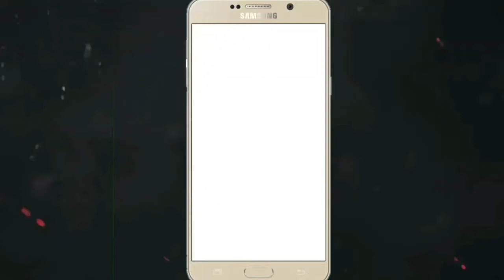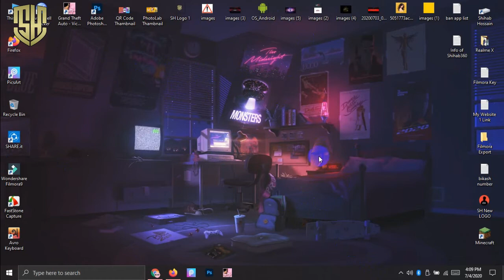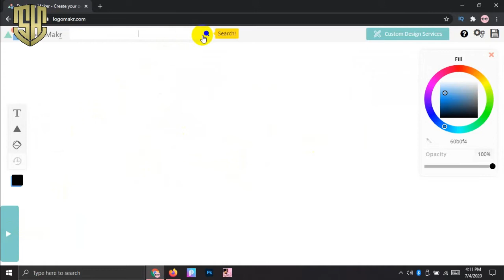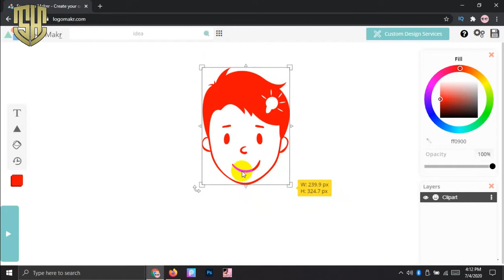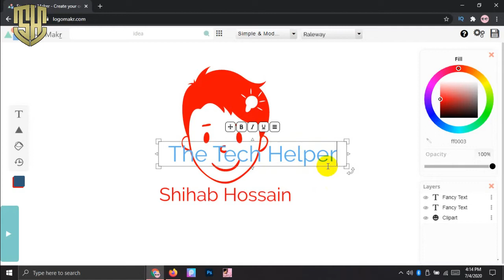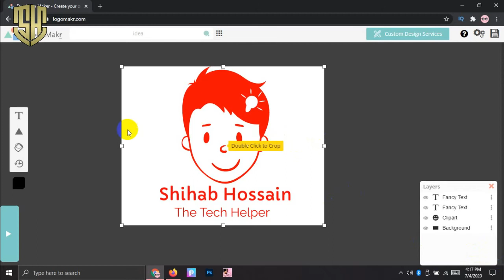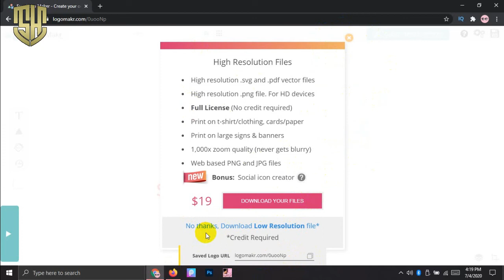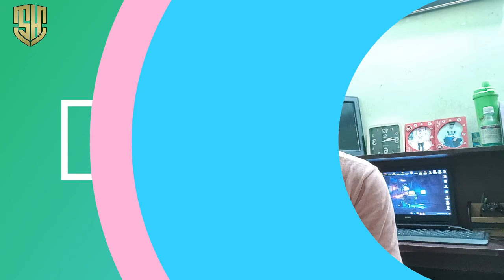How to Create Professional Logo without Any Software..Shihab Hossain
If you want to start a new YouTube channel or your own website you might find yourself in trouble with logo. Designing a professional looking logo is hard to do if you are not a graphics designer. Here's a little tip for you to create a nice logo without Photoshop or Illustrator.

Don't forget to provide credit for the logo.

Don't Download & Copy Anything From This Channel. Its a Cyber Crime. All Videos of this Channel is Copyrighted by Shihab (Founder of Shihab Hossain).